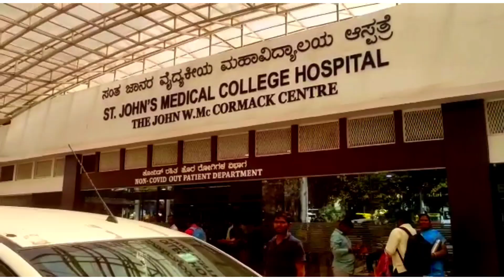St. John's Hospital ll হঠাত করে হসপিটাল তে যেতে হল ll